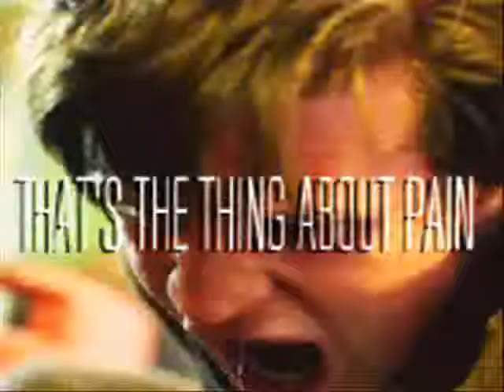Vidéo 13 2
Doomsday,